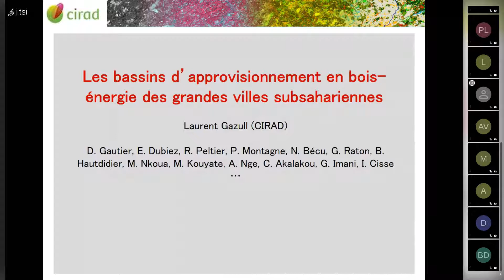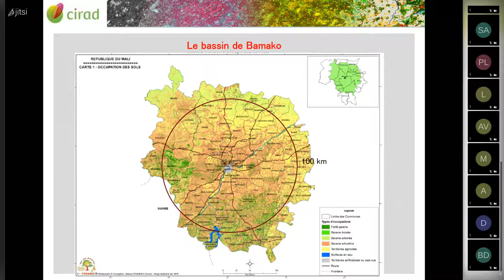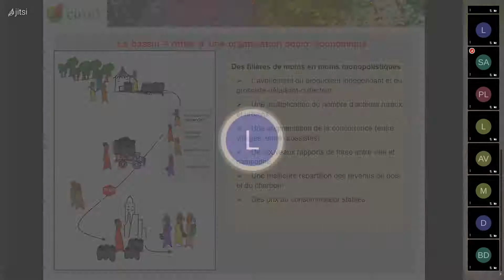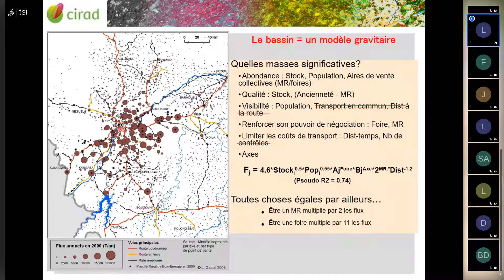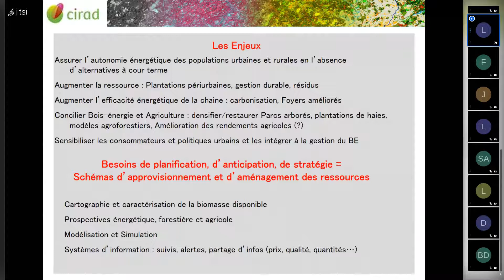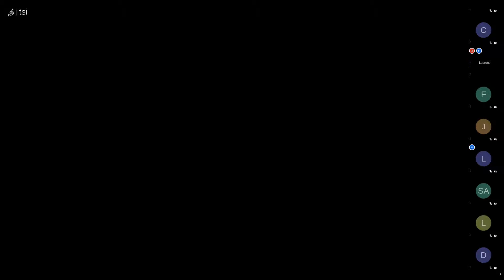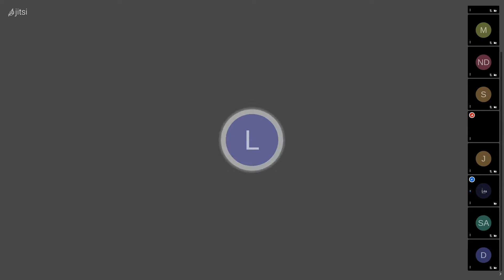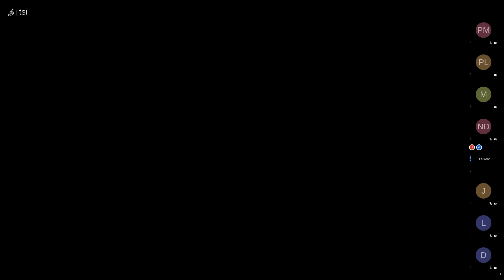6 avril 2021 - Séminaire de Laurent Gazull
Les bassins d'approvisionnement en bois-énergie des grandes villes subsahariennes